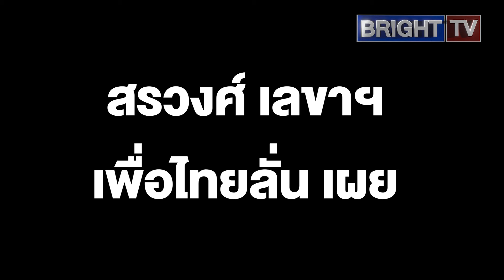สรวงศ์ เลขาฯ เพื่อไทยลั่น เผย 2 แคนดิเดตนายกฯพรรค พร้อม หากต้องเปลี่ยนตัวจาก เศรษฐา 40สว.ร้องถอดถอน